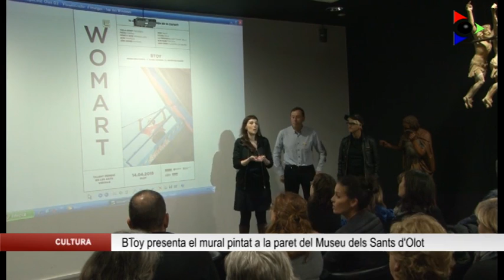BToy presenta el mural pintat a la paret del Museu dels Sants d’Olot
Olot és una de les 10 ciutats catalanes que ha participat en el projecte d’art urbà Womart, i aquest dissabte era el dia de la presentació dels projectes seleccionats. Així, l’artista B-Toy ha mostrat el resultat del mural que ha pintat en una de les parets del Museu dels Sants.